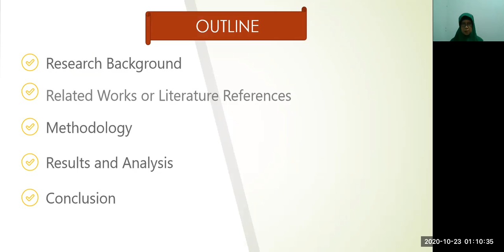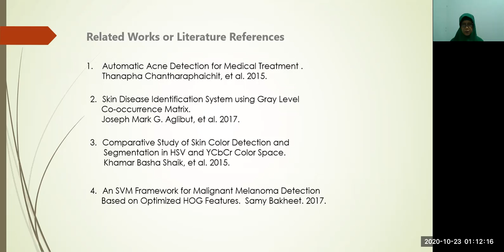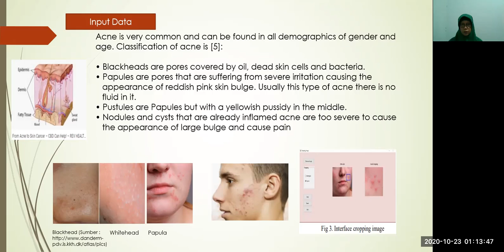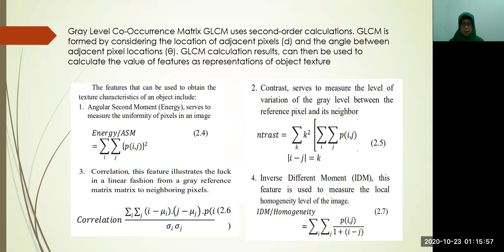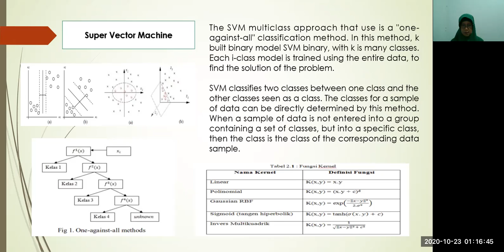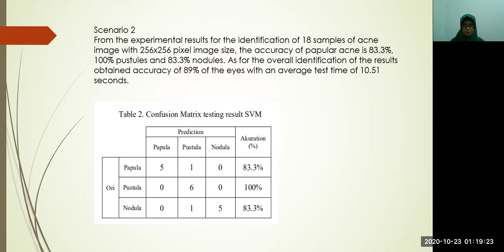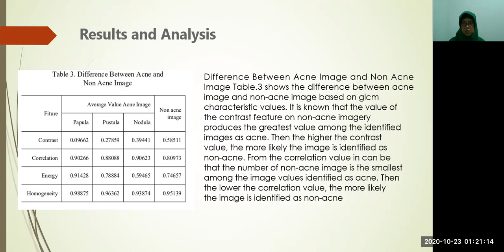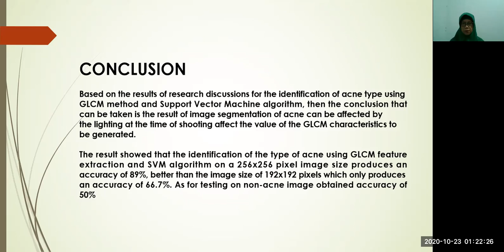Paper CITSM 029